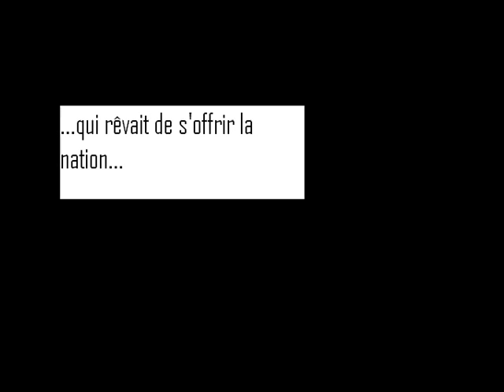Sarko no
une vidéo contre la montée en puissance d'un "petit homme" politique...